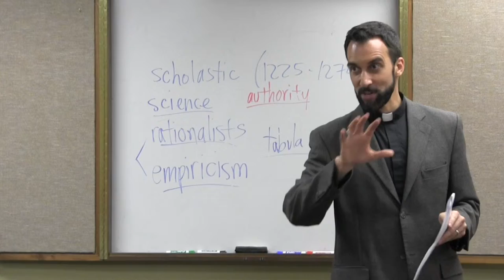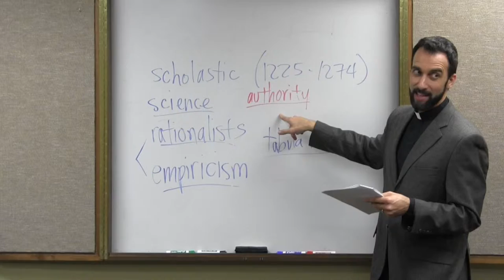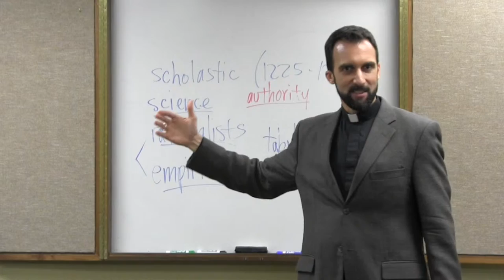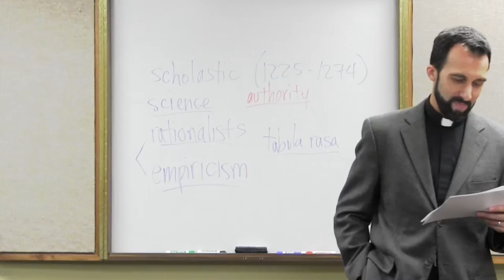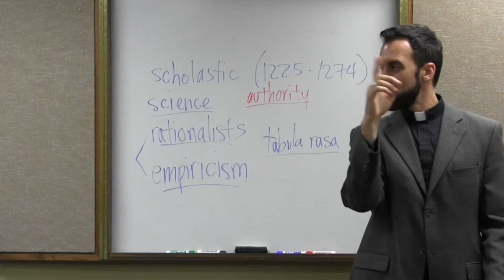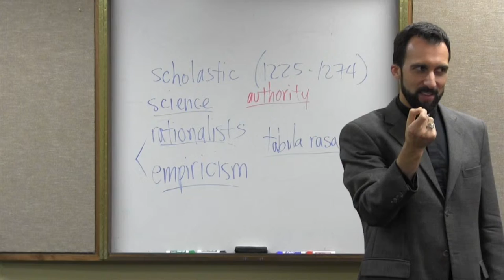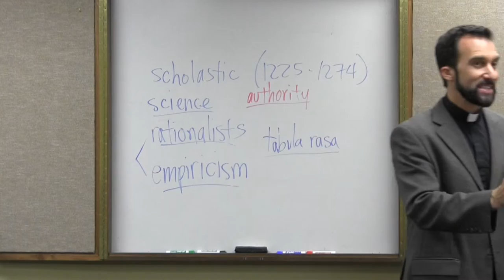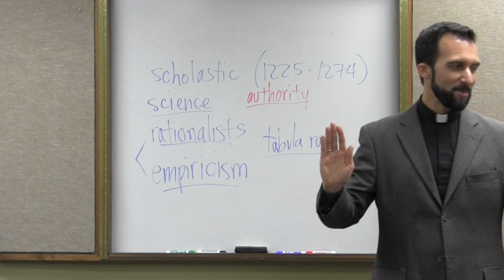“Blaise Pascal” – Modern Philosophy, Video 8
Who was Pascal, and what did he say about “useless & uncertain” Descartes? In this video, the Rev. Dr. Jayme Mathias, pastor of Holy Family Catholic Church in Austin, Texas, explores the thought of this Christian apologist, who was considered a philosopher by many!